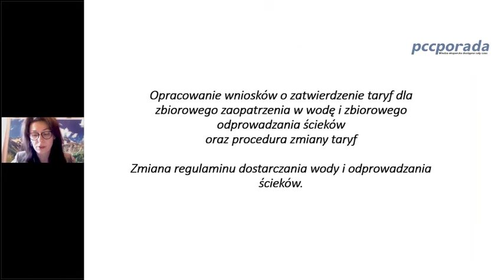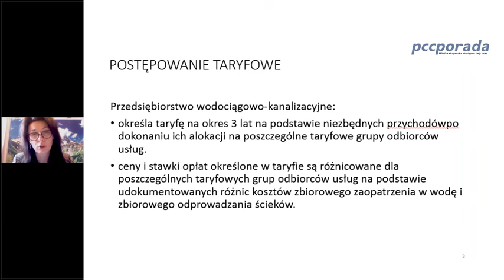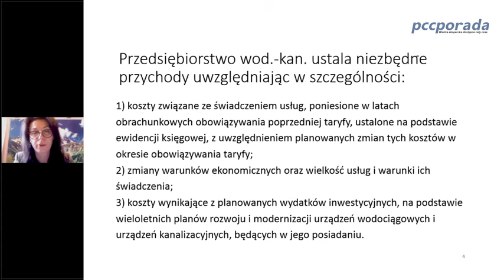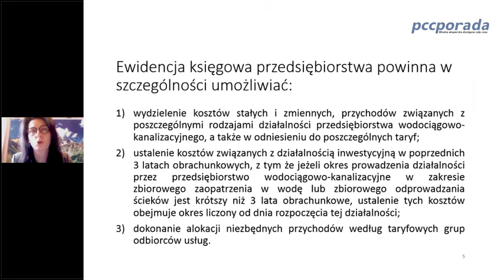Gospodarka wodno-ściekowa w gminie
2. Nagrane szkolenie

Wideoszkolenie PCC Poland skierowane do osób w gminach zajmujących się sprawami związanymi z zaopatrzeniem mieszkańców w wodę, fakturowaniem opłat za wodę, wydawaniem warunków przyłącza do sieci wodno - kanalizacyjnej, Wydziału Ochrony Środowiska, Wydziału Gospodarki Komunalnej, przedsiębiorstw wodno-kanalizacyjnych, związków międzygminnych, głównych księgowych, a także zarządców sieci, konserwatorów oraz osób bazujących na prawie wodnym.

Procedura zatwierdzenia taryf krok po kroku

Podczas szkolenia przedstawimy przebieg postępowania taryfowego, z czego składa się wniosek taryfowy, jak zmienić zatwierdzone taryfy i co podlega ocenie Wód Polskich. Podpowiemy, na co zwrócić uwagę, przygotowując dokumenty i jak uzasadnić zmiany w opłatach. Uwaga! Decydując się na udział w tym wideoszkoleniu otrzymują Państwo 7-dniowe darmowe konsultacje po wideoszkoleniu, podczas których jest możliwość zadawania dodatkowych pytań, otrzymania przydatnych porad, rozwiązania sytuacji problemowych z codziennej pracy oraz skorzystania z bogatej wiedzy eksperckiej.

W programie m.in., wybrane zagadnienia:
- Jak prawidłowo wypełnić tabele załączane do wniosku taryfowego? Od której tabelki rozpoczynać wyliczenia?
- Jak uzasadnić, na co będą przeznaczone odpisy amortyzacyjne przewidziane w planowanej taryfie?
- Czy koszty wody przeciwpożarowej należy ujmować w taryfie? Czy należy je wyłączyć z wniosku taryfowego?
- Jakie rodzaje decyzji mogą wydać Wody Polskie w stosunku do złożonego wniosku taryfowego? Jak można kwestionować rozstrzygnięcia Wód Polskich?
- Czy zatwierdzone taryfy można zmienić? Czy należy zmienić taryfę jeśli przychody są wyższe? Jak gromadzić dane potrzebne do prawidłowego sporządzenia wniosku taryfowego?
- Jak szybko wykryć awarię na sieci i uniknąć strat? Kary za nielegalny pobór wody
- Czy przedsiębiorstwo ma obowiązek usuwania awarii na przyłączach przed wodomierzem?

Wzory pism, jakie otrzymają uczestnicy:
- projekt REGULAMINU dostarczania wody i odprowadzania ścieków
- projekt UCHWAŁY w sprawie dopłat do taryf za zbiorowe odprowadzanie ścieków na terenie Gminy
- projekt UCHWAŁY w sprawie projektu regulaminu
- projekt UCHWAŁY ws. uchwalenia wieloletniego planu rozwoju i modernizacji urządzeń wodociągowych i urządzeń kanalizacyjnych.
- protokół odczytu wodomierzy
- protokół usunięcia awarii
- protokół z przeglądu urządzeń wodociągowych
- protokół zamontowania, wymiany wodomierza
- przedsądowe wezwanie do zapłaty
- wniosek rozwiązanie umowy
- wniosek zawarcie umowy
- umowa o zwolnienie z długu (odsetki)
- wzór wniosku o zatwierdzenie taryfy
- informacja o ilości wody pobranej na cele p.poż w r.
- informacja o zamiarze odcięcia dostaw wody
- procedura podłączenia do sieci kanalizacyjnej